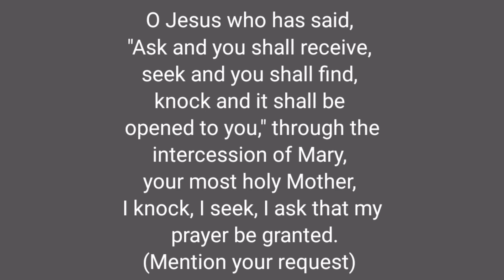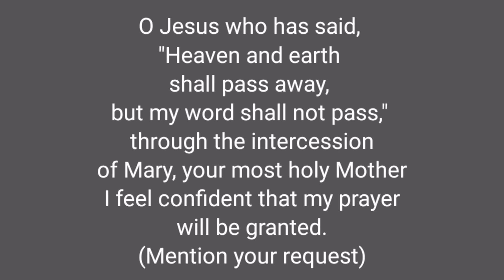NOVENA IN URGENT NEED TO THE INFANT JESUS OF PRAGUE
Novena in urgent need to the InfantJesusOfPrague. Many miracles have occurred through intercession to the Divine Infant.This Novena is to be said at the same time for nine consecutive hours or for nine days.

Highlighted NOVENA videos:
1. A 30 minute Meditation Prayers or Favorite Novenas (From 30 Favorite Novenas) for:

2 .Prayers for healing and for protection ( from 30 Favorite Novenas)- Novenas for urgent needs, for urgent requests, for those who are sick, for those who are suffering, for healing and for protection)

3. Novena to St. Martin De Porres ( Feast, November 5)- Father of the poor, Patron of the needy, Help of the sick)

4. Novena in Urgent Need to the Infant Jesus of Prague- Many miracles have occurred through intercession to the Divine Infant.

5. Novena to St. Michael the Archangel (Feast, September 29)- Patron saint of the Military, Police officers, Firemen, death, and people who work in dangerous condition

6. Novena to St. Raphael the Archangel (Feast October 24)- St. Raphael is the "Medicine of God". Patron Saint of healing of body,mind and spirit.

7. Novena to Our Lady of Perpetual Help (Feast, June 27)- Perpetual help means an assistance, an act of mercy, an act of uninterrupted piety that never ceases/stop toward us.